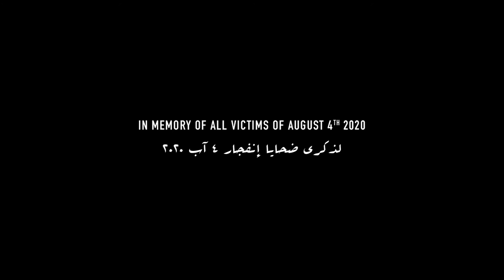Empty Crib - يلا تنام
بمناسبة مرور 100 يوم عن إنفجار مرفأ بيروت، حبيت شارككن بالعمل التالي المهدى لذكرى جميع ضحايا جريمة ٤ آب ٢٠٢٠.

تحية محبة خاصة لصديقي بول نجار وزوجته تريسي وكل عائلة الكسندرا نجار (٣ سنين)، أصغر الضحايا اللبنانيين لتلك الجريمة.

Today marks 100 days since the Beirut blast.

The following project, titled “Empty Crib”, was made in memory of the victims and in solidarity with the families they left behind.

My heart goes out to my friend Paul Naggear in particular and his wife Tracy Awad Naggear who lost their daughter Lexou (3 y.o.) as a result of this crime against humanity.

Original Song: "Yalla Tnam Nada" by Bachar Mar Khalifé (FT Golshifteh Farahani)
Dance and Choreography: Pascale Seigneurie
Director: Romy Coccia de Ferro
Creative Producer: Leslie Djawal
Cinematography: Edwin Harb Kadri

Special Thanks to Bachar Mar Khalifé, Golshifteh Farahani, Velvetica Music, Paraiso Prod, for granting us the rights to this beautiful music.